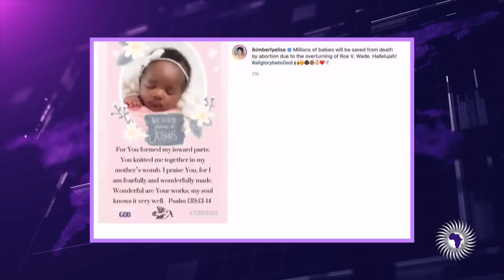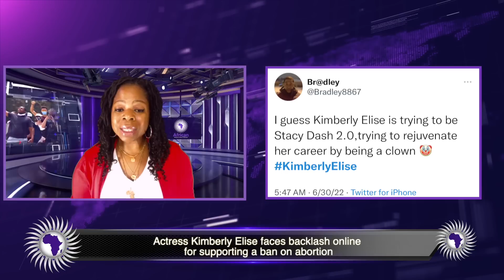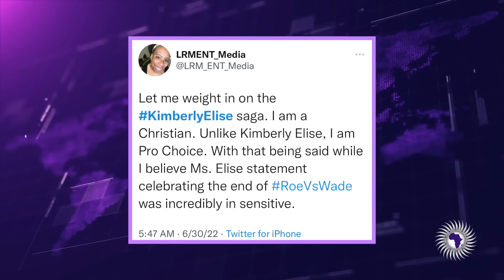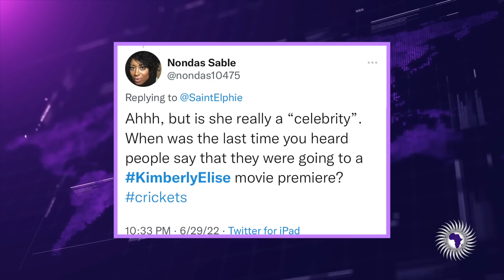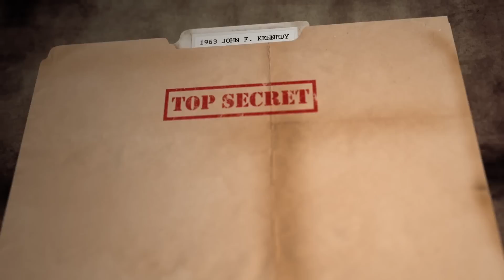Demetra- Actress Kimberly Elise Celebrated R V. W Being Overturned And Now Facing Backlash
Demetra Kaye reports on actress Kimberly Elise celebrating R V. W being overturned and now facing backlash for it.